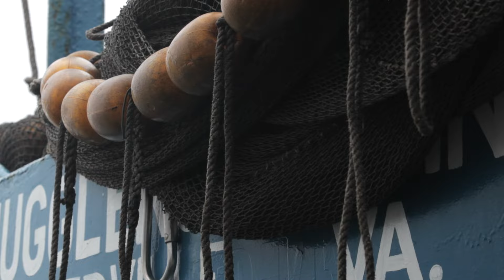Gov. Terry McAuliffe Visits Omega Protein in Reedville, Va. - Proclaims Increased Menhaden Quota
Virginia Governor Terry McAuliffe visited Omega Protein's Reedville fishing facility in June 2015, where he praised the menhaden fishery's economic contributions to the region, and signed an official proclamation increasing the Commonwealth's menhaden harvest level by 10 percent.